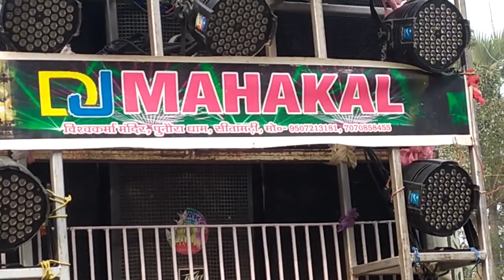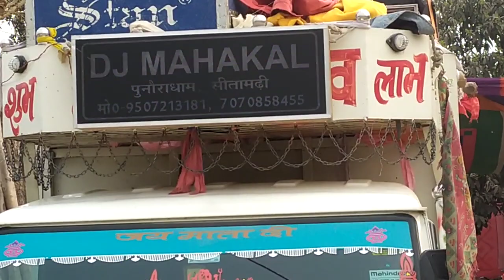DJ MAHAKAL PUNAURA DHAM sitamarhi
DJ MAHAKAL PUNAURA SITAMARHI 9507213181